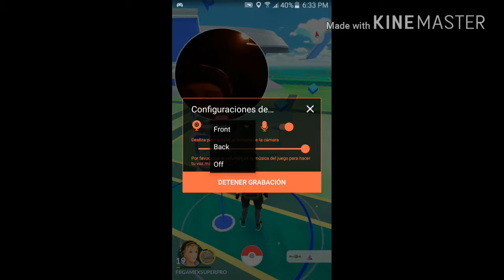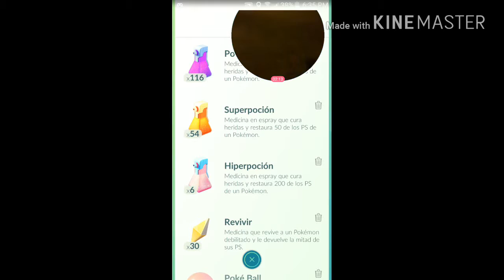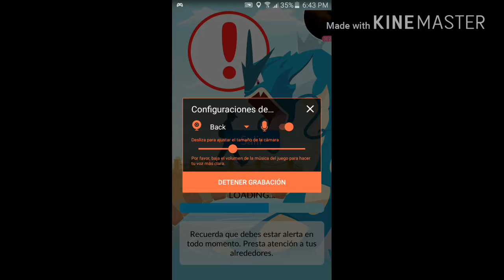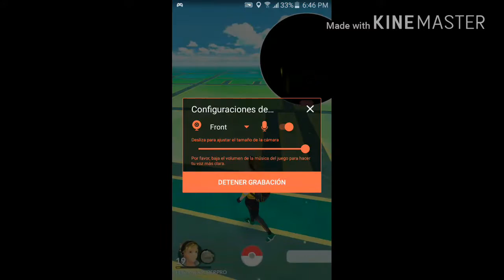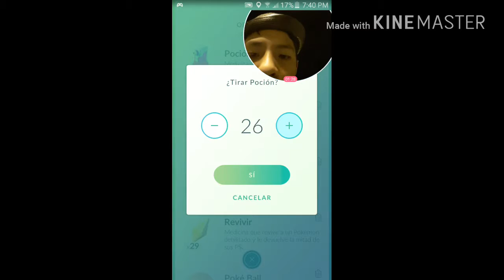FB GAMEX POKEMON GO#4 EL NIDO DE PIKACHUS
Este video esta hecho para saber que en Cusco hay un nido de pikachus pero solo de dia en la UAC